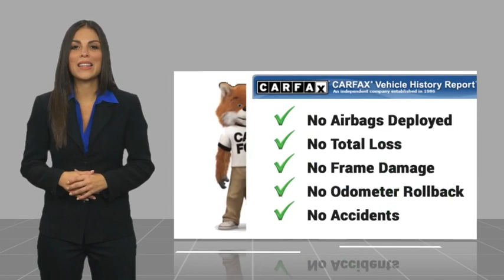2023 Kia Soul Live Knoxville TN T858902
2023 Kia Soul EX

Parkside Kia
9929 Parkside Drive

Parkside KIA is proud to offer this superb-looking 2023 Kia Soul in Snow White Pearl This vehicle has passed our comprehensive inspection and comes with the following features; 2023 Kia Soul EX Snow White Pearl CARFAX One-Owner. Soul EX, 4D Hatchback, 2.0L I4 DOHC, IVT, FWD, Snow White Pearl, Black Cloth.brbrCertified. Kia Certified Pre-Owned Details:brbr * Roadside Assistancebr * Transferable Warrantybr * Powertrain Limited Warranty: 120 Month/100,000 Mile (whichever comes first) from original in-service datebr * Warranty Deductible: $50br * Limited Warranty: 12 Month/12,000 Mile (whichever comes first) Platinum Coverage from certified purchase datebr * 165 Point Inspectionbr * Vehicle Historybr * Includes Rental Car and Trip Interruption Reimbursement. 3 month Sirius trial subscriptionbrbrFWD IVT 2.0L I4 DOHCbrbrHere at Parkside KIA we tkae care of our clients! First, well sit down with you and together well determine your needs based on our KIA expertise in order to get you into the right KIA at the right price of course. We pay special attention to which vehicles are in demand at certain times of the year and stock our inventory accordingly. For example this winter we had the market cornered on AWD Sorento's and Sportages. Every KIA is marked with up-front pricing which means no addendums or mark-ups. Our sales process is totally transparent and offers you numerous payment options so you can pick the plan that works for you. or call us directly at . We serve Knox, Blount, Madison, Severe, Anderson Counties as well as the Chattanooga area, Northern Georgia to Southern Kentucky. We also Deliver country wide!!! 28/33 City/Highway MPG